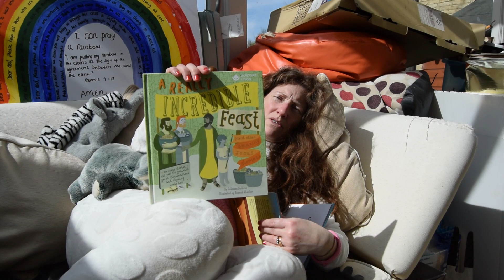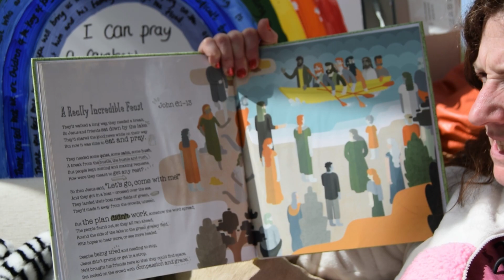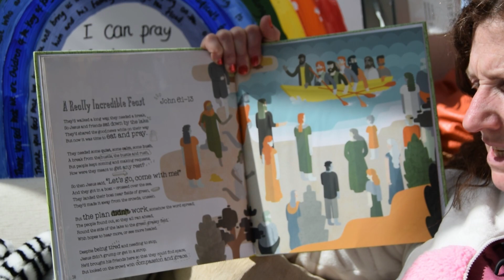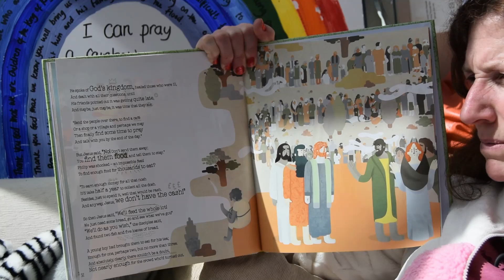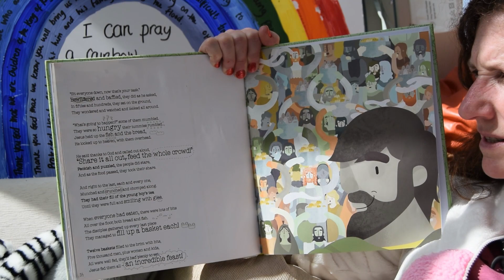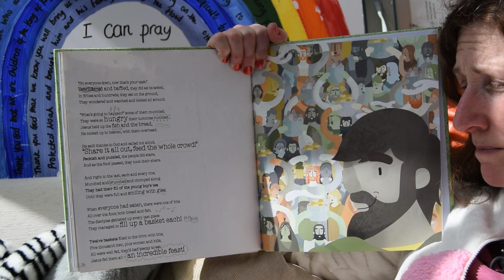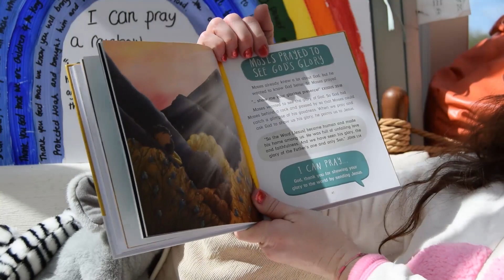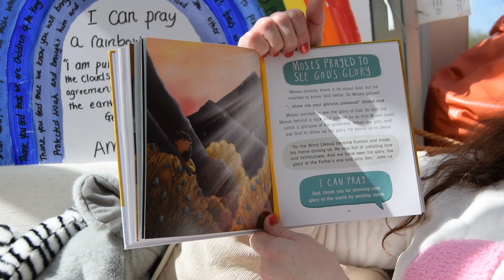Bedtime Stories - Key Stage 1 - 9th April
Nightly bedtime story, Read By Rhiannon
Tonight Reading from, The Biggest Story, Psalms for Young Children and Everything a Child Should Know About Prayer
For Key Stage 1